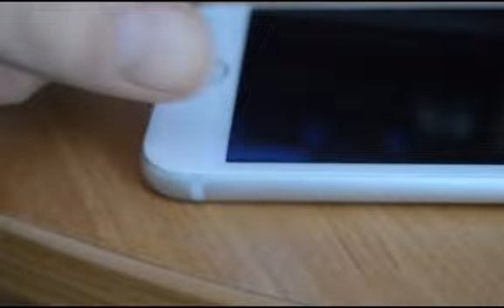Problema iphone 6 display